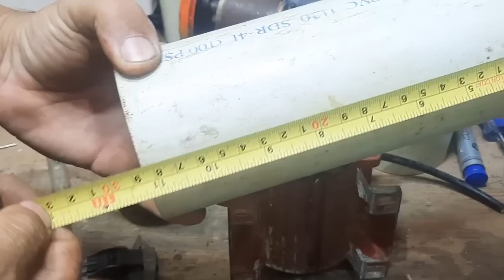SI MIRAS👀 ESTE VIDEO LE DIRAS A DIOS A ESTA SITUACIÓN (EN LA BOMBA DE AGUA)AQUI ESTA LA SOLUCIÓN.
En este yutorial te mostramos co reparar una bomba de agua que tiene la carcasa rota y como sacar esa bobina con su estator de esa carcasa.